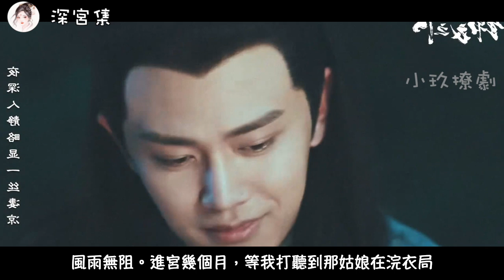《錦衣之下之深宮集》第8集